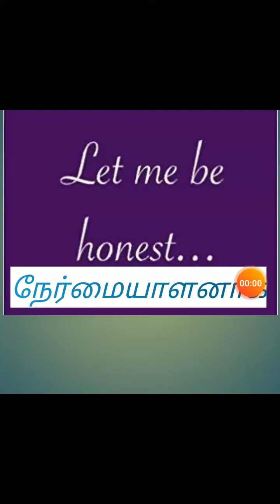2 be, நேர்மையாளனாக இருப்போம், 2 Be updated,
This video describes how we should be